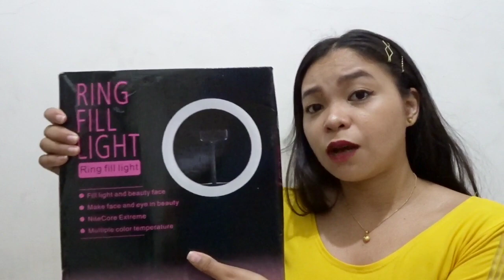UNBOXING RINGLIGHT WITH TRIPOD AND CELLPHONE HOLDER + REVIEW | ARYAN VASQUEZ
For todays video is UNBOXING RINGLIGHT FROM SHOPEE WITH TRIPOD AND CELLPHONE HOLDER. At ire-REVIEW ko din kung worth it ba itong ringlight na nabili ko.

Actually, yung recording video na ito ay isang buwan na ngayong araw mismo HAHAHA di ko lang kase agad natapos yung pag edit kase busy.. pero oks na din better late than never chaarrroott HAHAHA
BASTA UPLOAD KO NA DIN SAYANG EH!

ENJOY WATCHING GUYS.. LABYAH! xoxo

360° ANGLE ROTATION na din po ito..

PACKAGE INCLUSIONS:
- 10" RINGLIGHT
- MINI TRIPOD
- BLUETOOTH SHUTTER
- BALL HEADS
- SELFIE STICK
- PHONE HOLDER